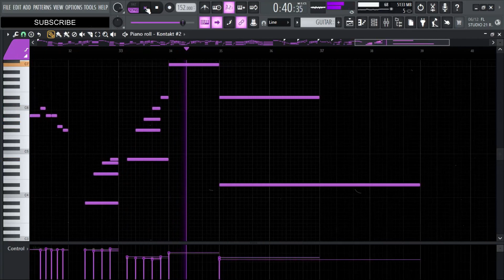A spanish guitar thing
I'm a cat that makes music // Soy un gato que hago música

Channel totally inspired by @AZALI00013 AND @MaranDavid